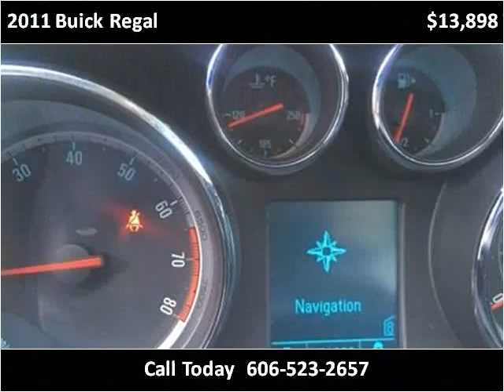2011 Buick Regal Used Cars Corbin KY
This 2011 Buick Regal is available from Tim Short Auto Mall.